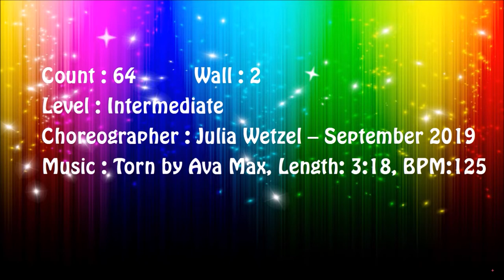Baby I'm Torn Line Dance (Intermediate Level)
Level : Intermediate
Choreographer : Julia Wetzel - September 2019

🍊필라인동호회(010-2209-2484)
* 토요일 11시 - 1시